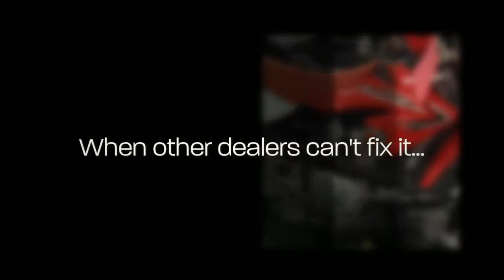J & W Cycles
VIDEO BUSINESS TOUR of J & W Cycles Washington MO.  Meet Bob Jones owner of J&W Cycles on Spenditin. Motorcyles, ATVs, UTVs, cycles, bikes, four wheelers, parts, service, accessories. Spenditin.com supports Washington Missouri Businesses.